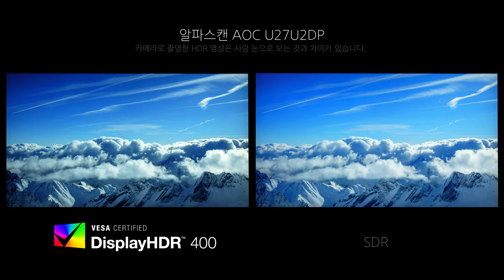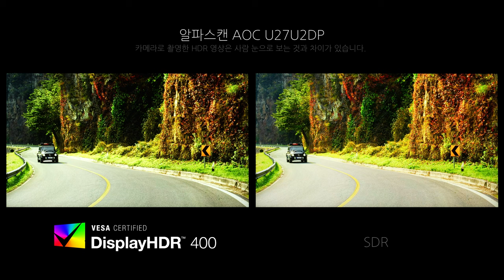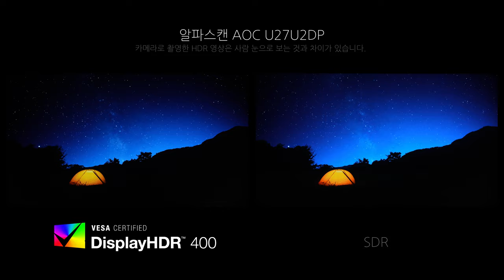Video HDR - 알파스캔 AOC U27U2DP